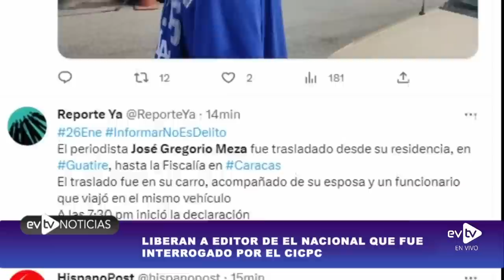VENEZUELA EN LA MIRA DE LA ONU NOTICIASEVTV | 01/26/2022 1/2